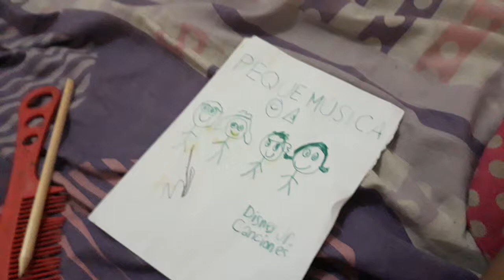Destroying A 8th Another Peque Música DVD